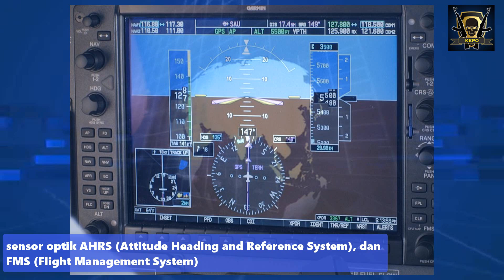Mantap, Helikopter Baru Canggih Rakitan PT DI Untuk TNI-AU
Bulan ini PT Dirgantara Indonesia (PTDI) pengiriman satu unit helikopter NAS332 C1+ Super Puma untuk Skadron Udara 6. Inilah spesifikasi helikopter NAS332 C1+ Super Puma

source : PT DI